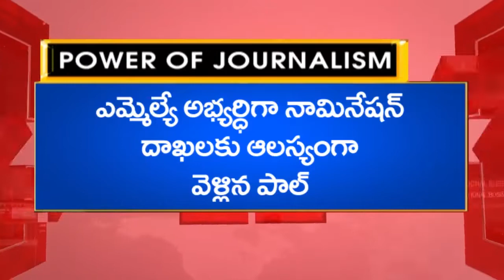ka pal nomination rejected at west godavari||BHIMAVARAM|PJ NEWS